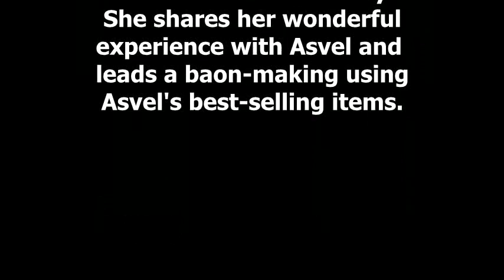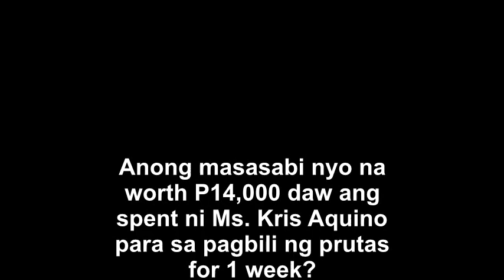Kris Aquino GUMAGASTOS ng P14K Pambili ng Prutas A Week Para sa Kanyang KALUSUGAN!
Magkano kaya ang ginagastos nyang pang grocery for 1 week? Kamusta na kaya ang kalusugan ni Kris?